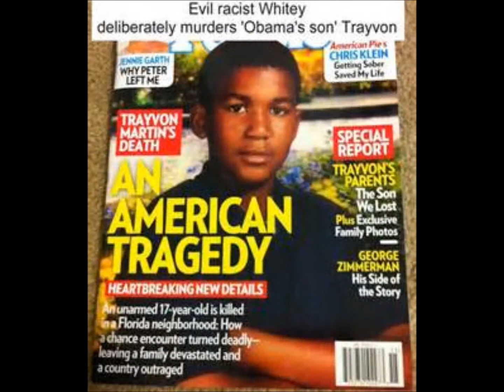Showtime - Police Brutality